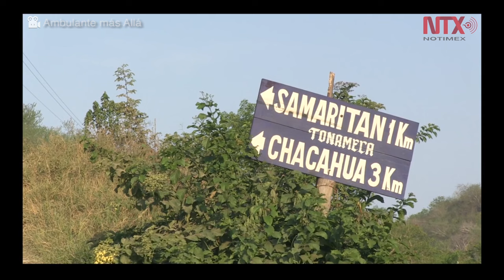Jóvenes de Oaxaca y Guerrero; cuarta generación de "Ambulante más Allá"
Los documentales se estrenaran durante la Gira de Documentales Ambulante 2017, formarán parte de festivales y circuitos alternativos